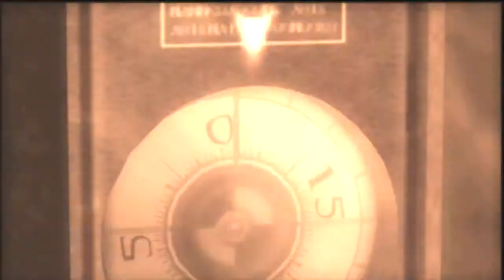Metal Gear Solid 3 Snake Eater HD Edition Walkthrough Ep.33 - VOLGIN